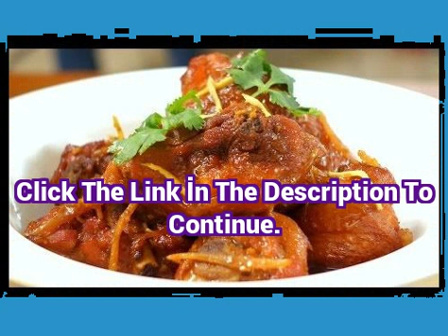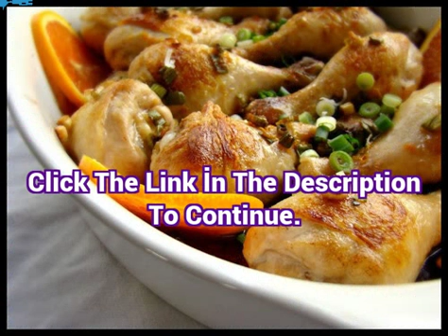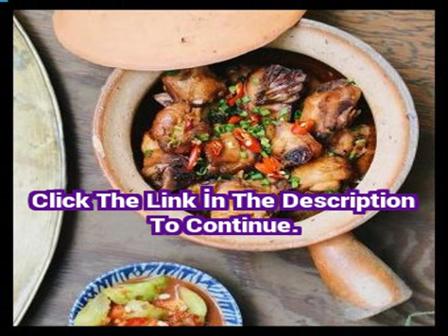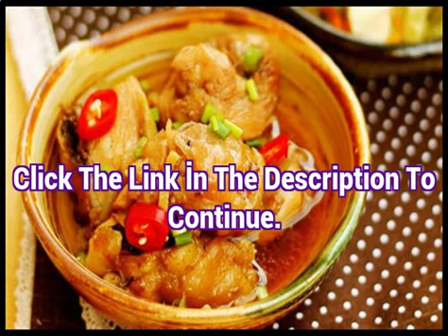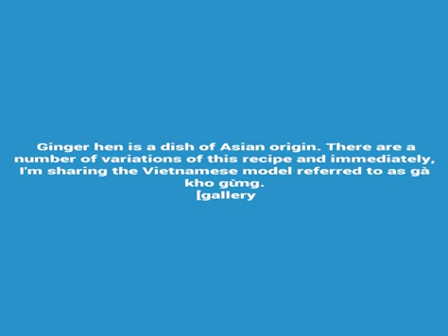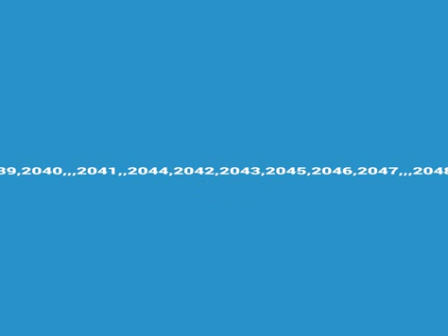recipes for dinner easy and quick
Ginger hen is a dish of Asian origin. There are a number of variations of this recipe and immediately, I'm sharing the Vietnamese model referred to as gà kho gừng.
[gallery ids='2037,,2038,,2039,2040,,,2041,,2044,2042,2043,2045,2046,2047,,,2048,2049,,,2050,2051,']